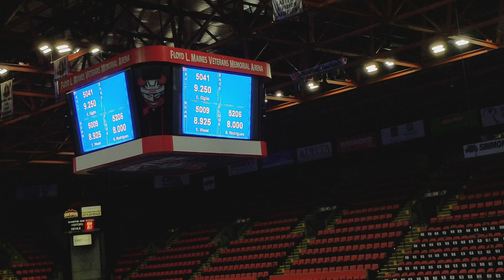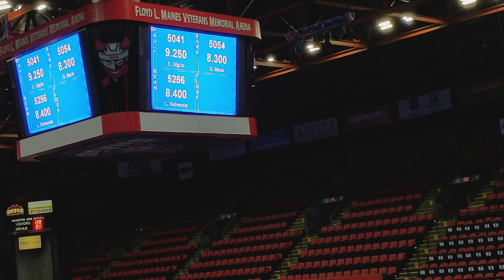2018 NY Cup - Floor